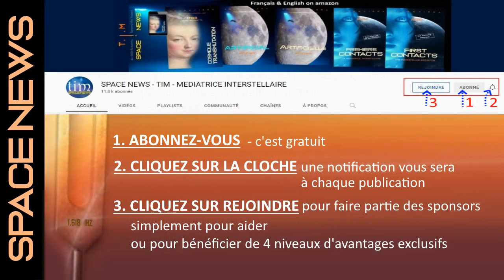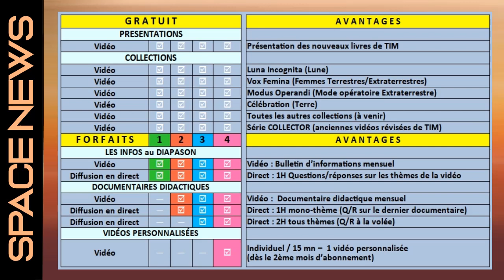TIM 2022-29 👽LES INFOS au DIAPASON - TEASER 👽 ● FEVRIER 2022 ● SPACE NEWS